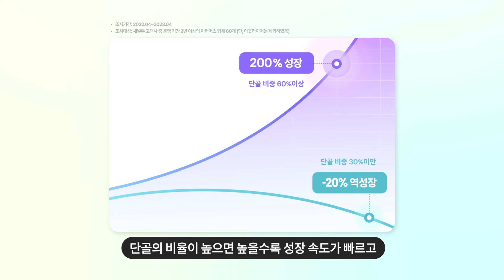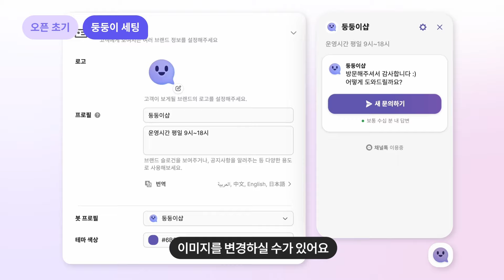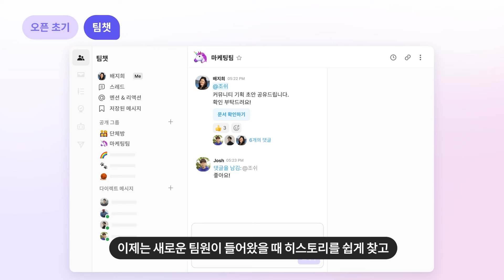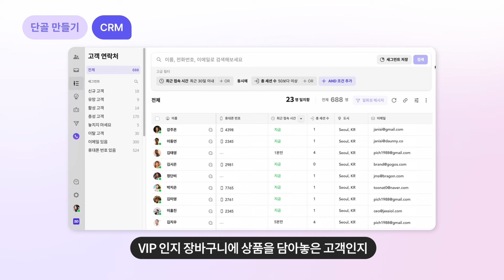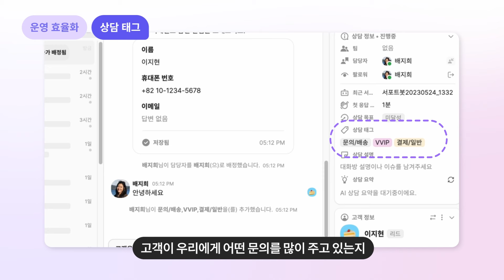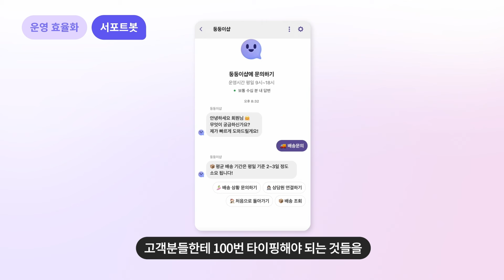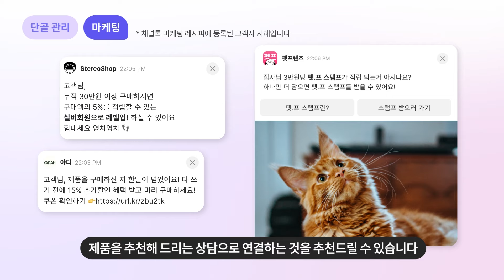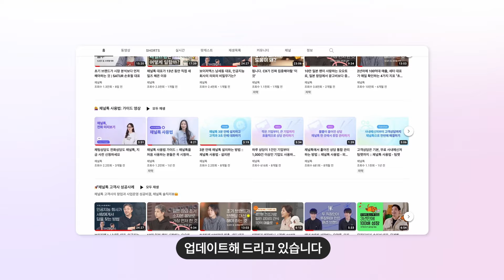채널톡 사용법 📝 비즈니스 성장 단계별 채널톡 100프로 활용하기!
💬 채널톡을 설치했는데 이제 어떻게 해야되죠?
🙋🏻‍♂️ 걱정하지 마시고, 이 영상을 시청해보세요!
채널톡이 비즈니스 성장에 도움이 되는 이유부터
성장 단계에 따른 채널톡 활용 방법까지 영상에 모두 담아왔으니까요!

00:00 채널톡이란?
00:26 비즈니스 성장에 단골이 중요한 이유
01:47 채널톡 활용 방법 안내
02:06 이제 막 사업을 시작하셨나요?
02:19 둥둥이 세팅
02:44 상담 채널 통합
03:00 채널톡 모바일 앱
03:25 팀챗
04:26 고객이 생기기 시작하셨나요?
04:41 단골 만들기 CRM
05:29 채널톡 전화
05:53 상담 효율화가 고민이신가요? '상담 태그'
07:16 단순 문의가 고민이신가요? '서포트봇'
08:22 고객이 사이트로 돌아올 수 있도록 '마케팅'
09:28 마무리